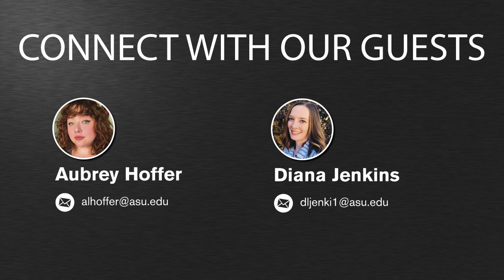In Conversation with Diana Jenkins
Graduate student, Diana Jenkins, joins our host, Aubrey Hoffer, to discuss her work on the intersection of gender, masculinity, and sexual objectification.

*Mature content advisory*